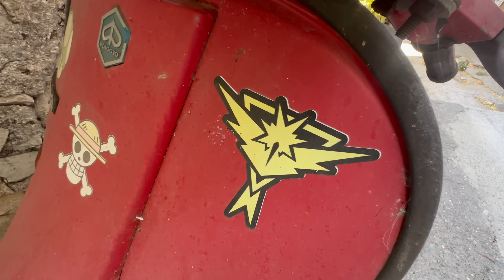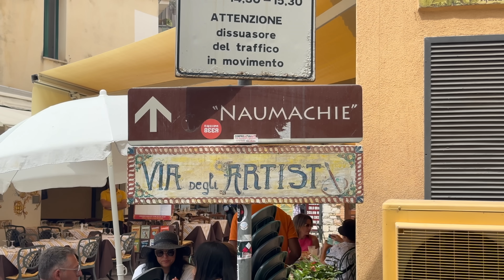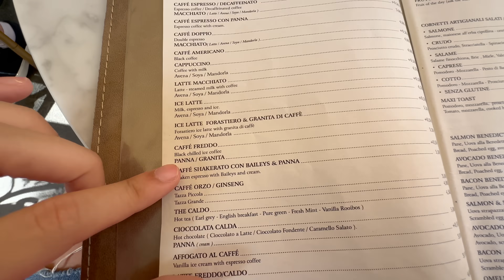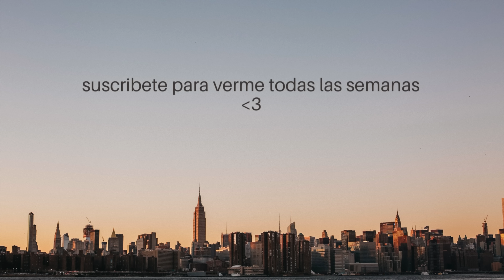Un Verano En Italia Con Mi Mejor Amigo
El sueño de pasar un verano en italia…check ✅
Esperad a la segunda parte porque se vieeene!!

Instagram | Twitter | TikTok: @marruyt

Aquí voy aceptando poco a poco: @vermont_es

¡Gracias por verlo! os amoooo